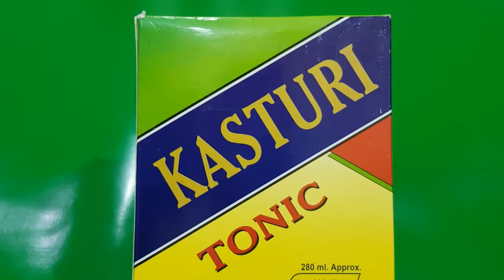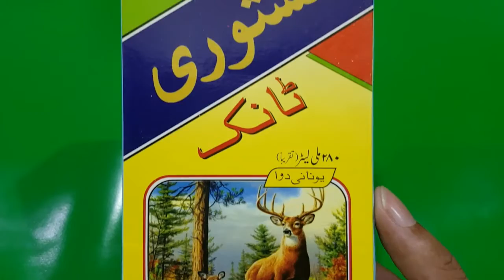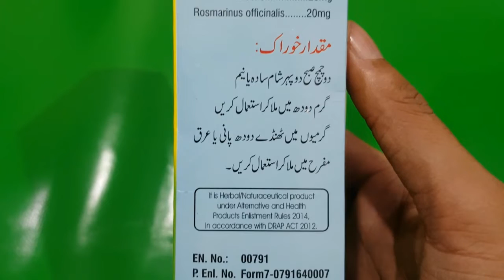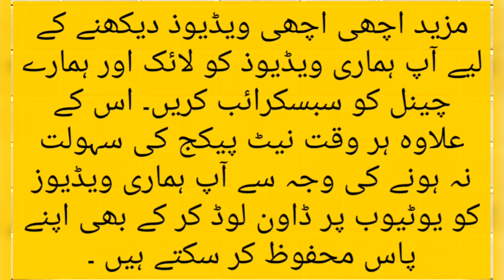Kastori Tonic Syrup Benefits In Urdu/hindi | General Tonic | Muscles & Nerves Tonic | Men and women